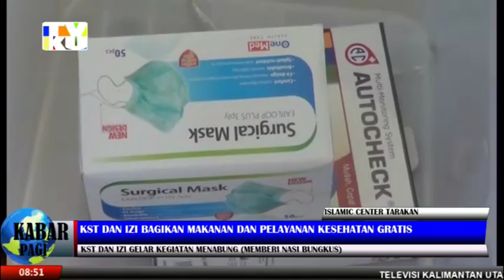KST DAN IZI BAGIKAN MAKANAN DAN PELAYANAN- TVKU/ KABAR PAGI